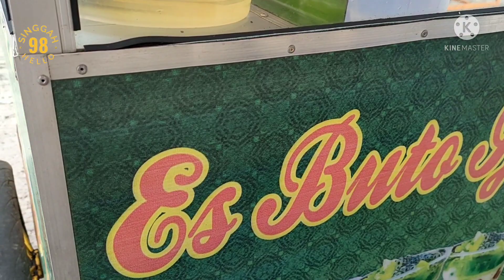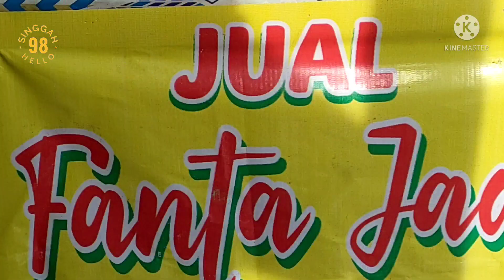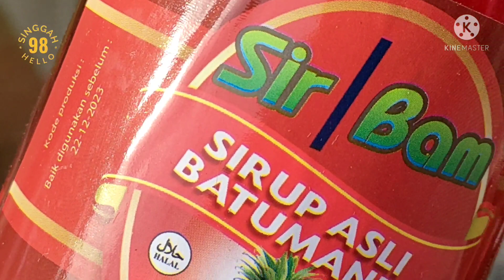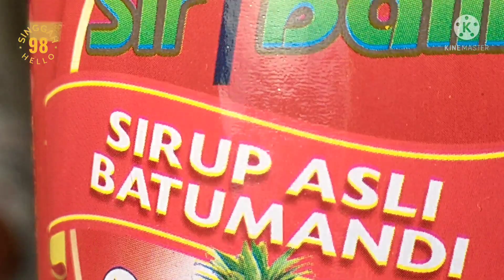RAMENYA PASAR RAMADHAN SETELAH DI BUKA SATU HARI YG LALU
Assallamuallaikum,Wr,wb

Video dibuat di hari ke dua bulan suci ramadhan 1443 H, tepatnya di pasar ramadhan di Kota Marabahan, dimana masyarakat hhususnya umat islam ,begitu antusias mengingat sdh 2 tahun pasar ramadhan ini di tiadakan, dan ini sebagai obat kerinduan bagi masyarakat khususnya umat islam yg ada di kota Marabahan dan sekitarnya.
Selamat menunaikan ibadah puasa di bulan su ramadhan, smoga segala amal ibadah kita di bulan yg suci ini di terima Allah Swt, Amin.
Terimakasih sdh nonton video ini.

Wassallam, Singgah Hello 98